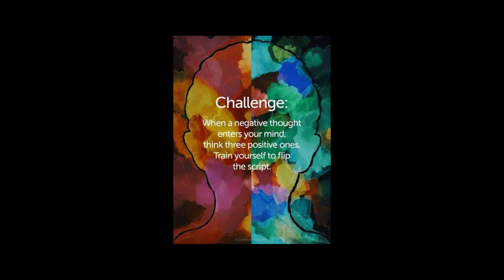Relaxing Nature Walk At Big Rock Creek with Tammany, No Stress Here!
It was a beautiful day for a short hike along Big Rock Creek in the Palmdale/Littlerock area of Antelope Valley in Southern California. This is the first video in the series of Tammany and I getting out in the fresh air and enjoying our walk together in life.